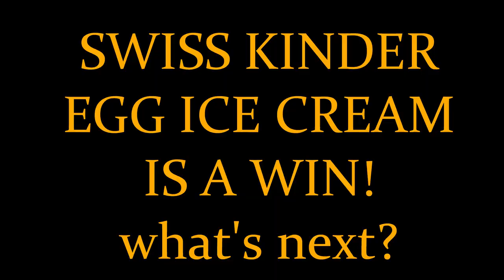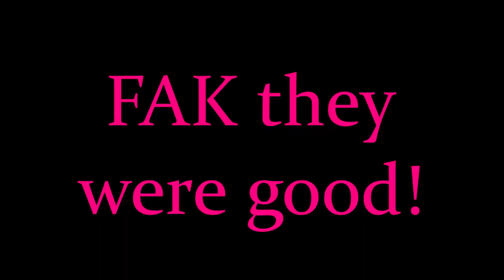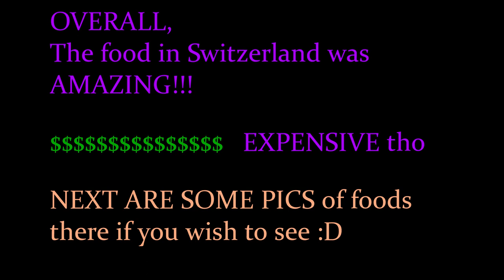Food Review from a Canadian girl eating food in SWITZERLAND?! (Compilation)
I recently travelled to Switzerland for vacation and so I reviewed a few foods there. I don't have much experience with European food so I wasn't sure what to expect! This is a compilation of many of the foods I tried including a typical Swiss dish, Rosti. Of course I had to try their McDonalds as well to compare to the North American version.

xoxoxo